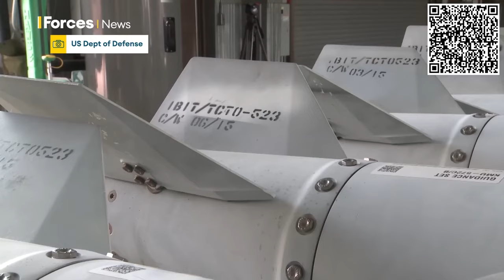"Bàn tay vô hình" định hình cuộc xung đột Nga - Ukraine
Các UAV trở thành vũ khí quan trọng với cả hai bên trong cuộc xung đột ở Ukraine nhưng việc thiếu sự phối hợp trong quân đội đã đặt Kiev vào tình thế bất lợi. Đặc biệt, các hệ thống gây nhiễu cũng như tác chiến điện tử, được ví như "bàn tay vô hình", đang góp phần định hình chiến trường.
“Bàn tay vô hình” định hình chiến trường
Màn hình video của người lính Ukraine lúc đầu bị mờ, khung cảnh cây cối gãy đổ và hố đạn pháo hầu như không nhìn thấy được, trước khi tối đen hoàn toàn. Nga đã gây nhiễu tín hiệu máy bay không người lái của Ukraine khi nó đang bay bên ngoài thị trấn Kreminna ở miền Đông nước này.